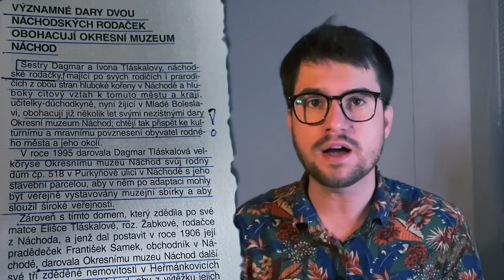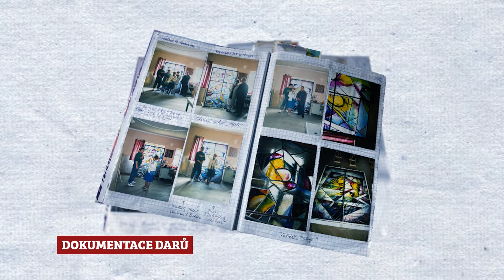„Národ dostal dar, ale neví o tom.“ Kauza prodaných mecenášských darů v Náchodě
Budeme rádi, když budete příběh sdílet na svých sociálních sítích.

Redakce HlídacíPes.org v roce 2021 otevřela kauzu prodaných mecenášských darů v Náchodě. Ta započala již v devadesátých letech, když sestry Ivona a Dagmar Tláskalovy darovaly místnímu muzeu dva domy a řadu uměleckých děl. Domy nakonec kraj, zřizovatel muzea, prodal a díla ležela přes dvacet let uschovaná s depozitářích bez vyhlídky na vystavení. To se změnilo až s články, které jsme publikovali:

Kraj prodal dar mecenášek. Desítky uměleckých děl tak zbytečně leží v depozitáři

Náchodské muzeum nakonec vystaví darovaná díla. I když smlouvu s mecenáškami poruší

Kauza prodaného mecenášského daru v Náchodě: kraj mlčí, bývalý hejtman zapomněl